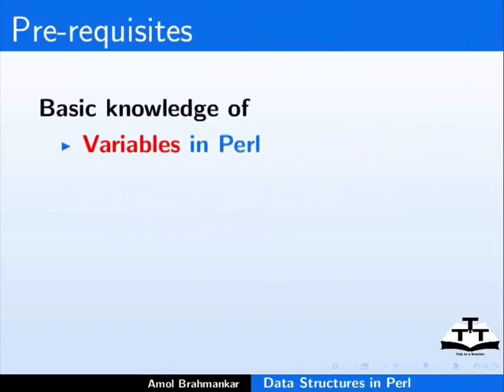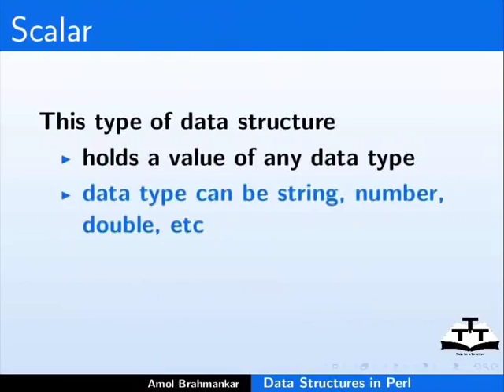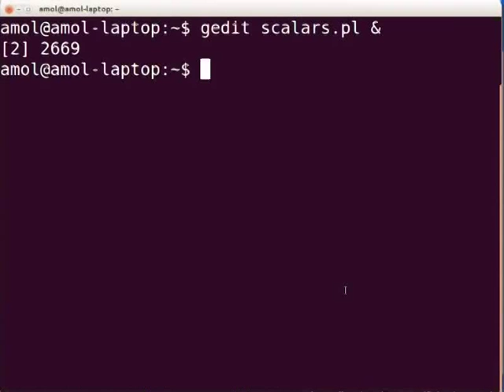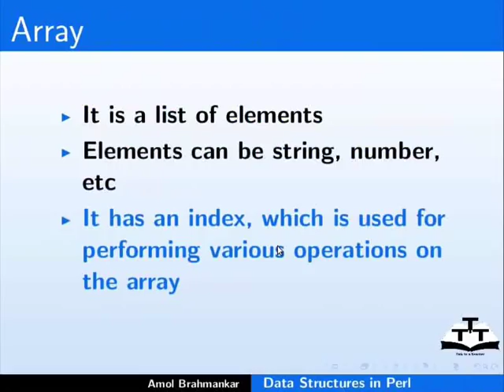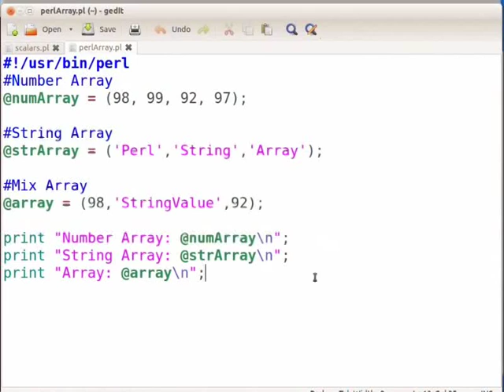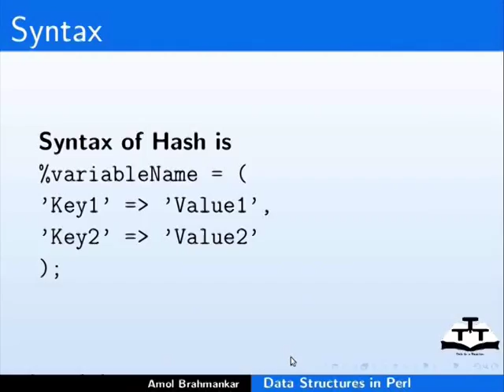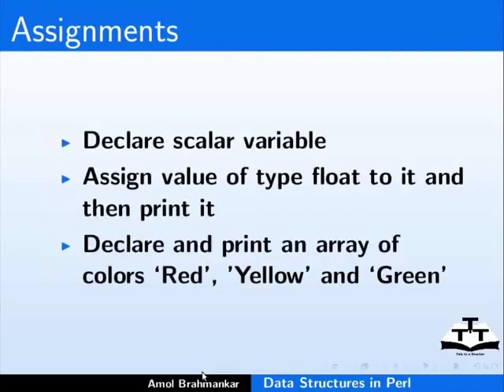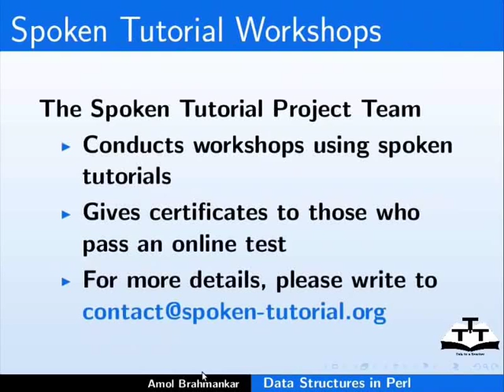Data Structures - Hindi